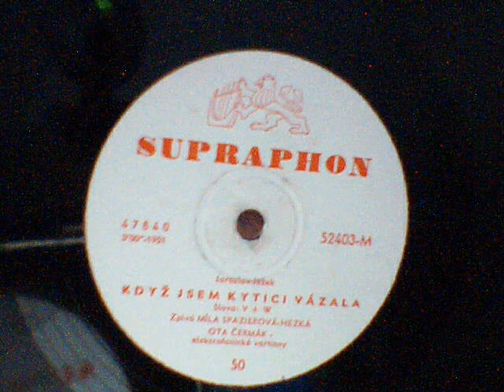Když jsem kytici vázala